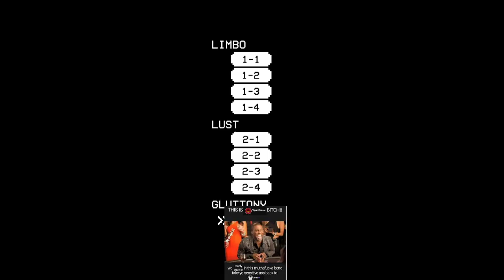i hate minos prime but i love ultrakill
i shouldve recorded when i first started fighting him. took me 16 restarts. flesh prison was annoying literally migraine speedrun. minos prime is literally peripheral vision boss fight tho